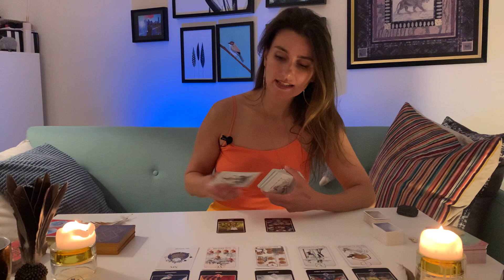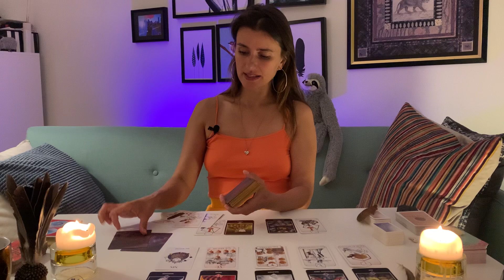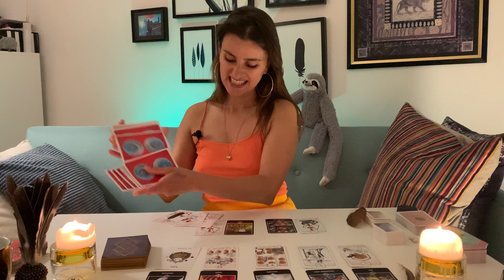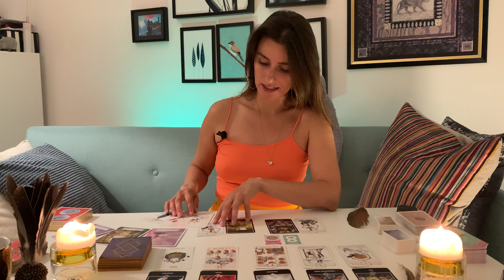♊︎ • Zwillinge: deine Woche 23.-29.August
• LIKE & KOMMENTIERE dieses Video

👐🏽 Kartendecks, die ich in diesem Video benutze:

- Osho Zen Tarot: Osho Zen Tarot. 78 Karten mit Anleitung von Osho portofrei bei bücher.de bestellen

- Das Tarot der neuen Zeit von Linda Giese